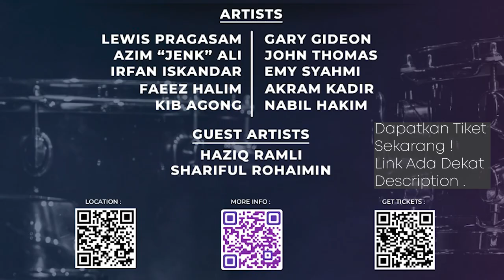DINA NADZIR & KAKA AZRAFF - KARMA | MINGGU 5 GEGAR VAGANZA 9 [DRUMCAM]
Malaysia Drum Day 2022
Date/Time : 24hb - 25hb Oktober 2022 / 9:00am ~ 5:00pm
Tempat : Experimental Theatre, Aswara, Kuala Lumpur

Artist :
1. Lewis Prasagam
2. Gary Gideon
3. Azim 'Jenk' Ali
4. John Thomas
5. Irfan Iskandar
6. Emy Syahmi
7. Faeez Halim
8. Akram Kadir
9. Kib Agong
10. Nabil Hakim

Guest Drummer :
1. Haziq Ramli
2. Shariful Rohaimin

Hi Siapa yang nak cari drum stick murah boleh tekan link di bawah .

Original Vic Firth Drum Sticks RM33.84 Sahaja !

1 Pair Yamaha Oak Wood Drum Sticks 5A/7A Drum Stick RM18.18 Sahaja !